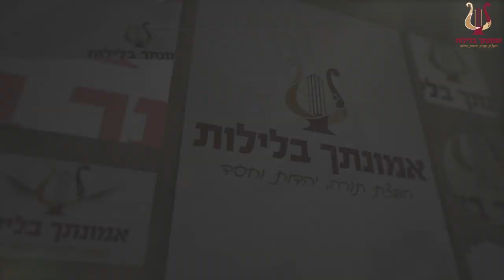הרב אברהם סבט - ושננתם לבניך | חינוך הילדים בדרכה של תורה | מוסר מיוחד לדורנו !!